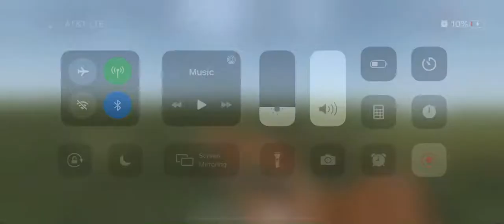Wolf online 2 EarRape part 6